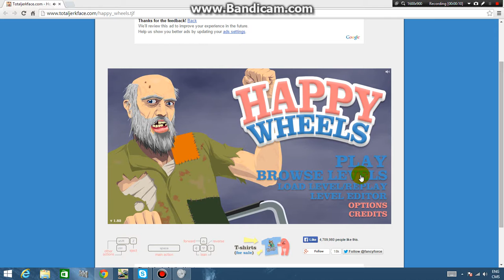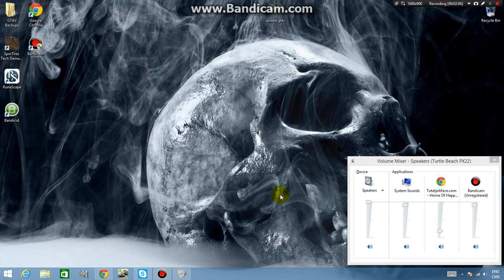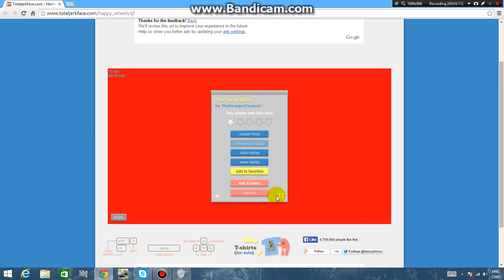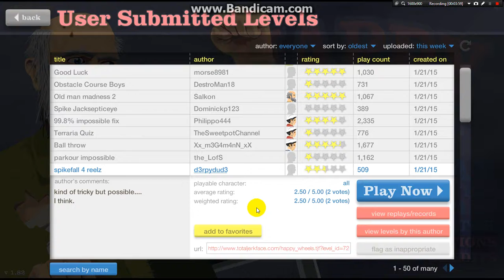Happy wheels #2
Happy wheels fun